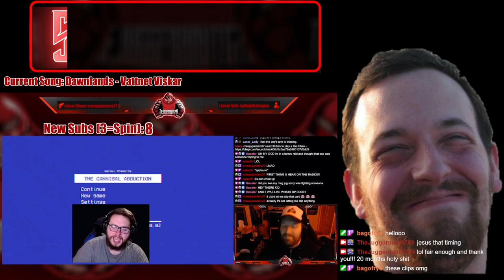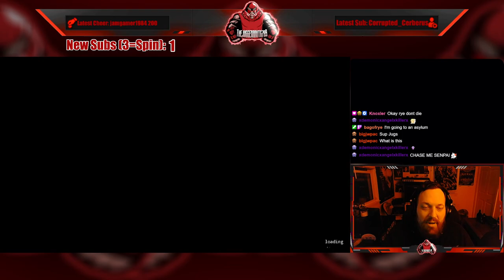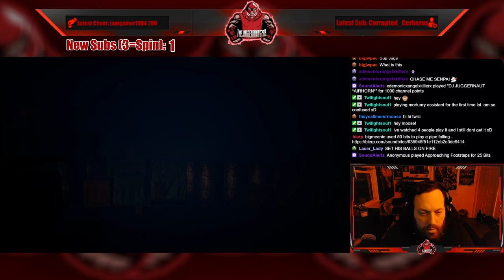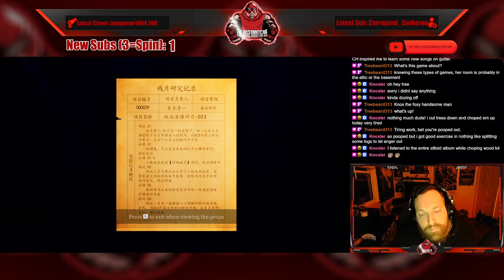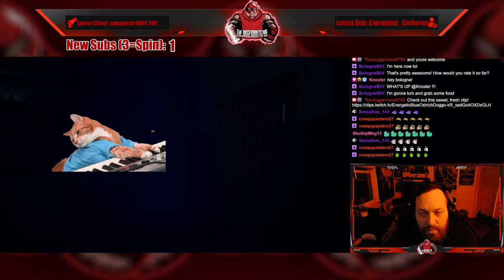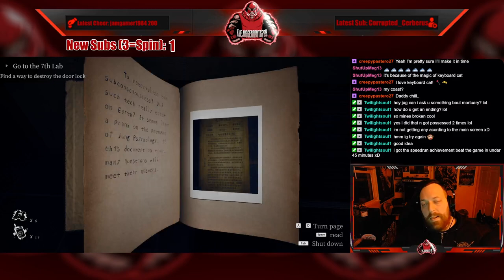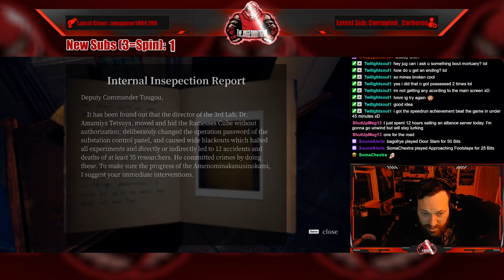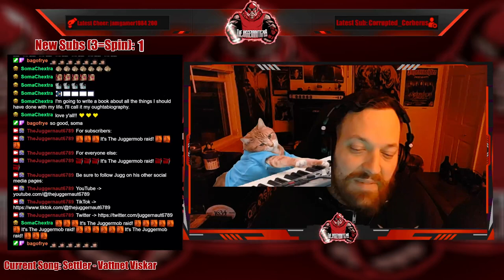Full Stream - February 11, 2023 - (Arrogation: Unlight of Day)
Recording from February 11, 2023 over on Twitch. Jugg plays ArrogationUnlightOfDay!